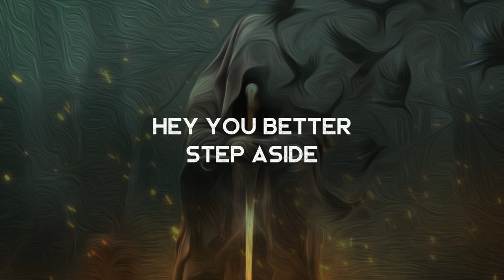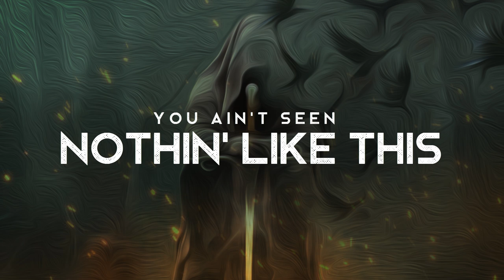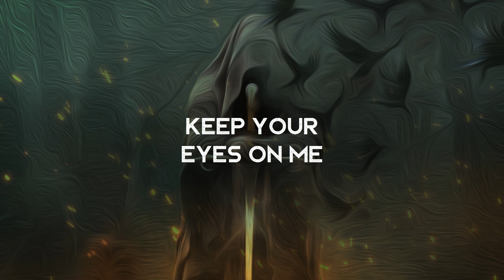Nothin' Like This - Clear Blue Fire (LYRICS)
Lyrics video for Nothin' Like This by Clear Blue Fire. I uploaded the lyrics video for this several months ago but it's been re-released now!

Lyrics ►
Hey you better step aside
keep ya eyes on me

ya better run and hide
get outa my way
try ta make it out alive

Woah Ohh Ohh Ohh Oohh Woah
Woah Ohh Ohh
Woah Ohh Ohh

Ya ain't seen nothin' like this
Woah Ohh
Woah Ohh Ohh
Woah Ohh

Woah Ohh
Woah Ohh Ohh
Ya ain't seen nothin'

Woah Ohh
Woah Ohh Ohh
Woah Ohh

Woah Ohh
Woah Ohh Ohh

Woah Ohh Ohh Ohh Oohh
Woah Ohh Ohh
Woah Ohh Ohh

I'm a wickid man, I'm wanted
for the devil things I've done

I'm feelin alive
now here I come
got the look in my eyes
ya better hold on

Woah Ohh Ohh Ohh Ooh Woah
Woah Ohh Ohh
Woah Ohh Ohh

Woah Ohh